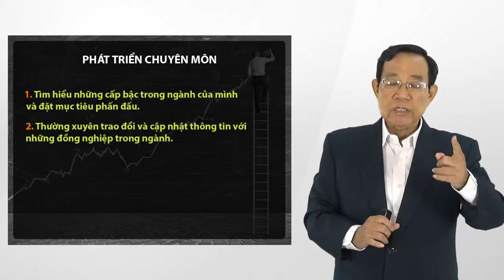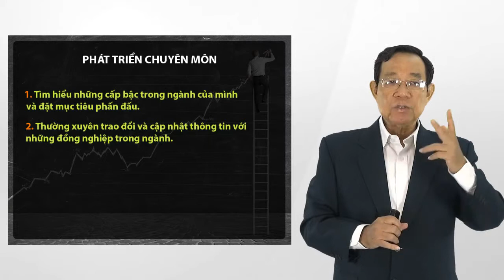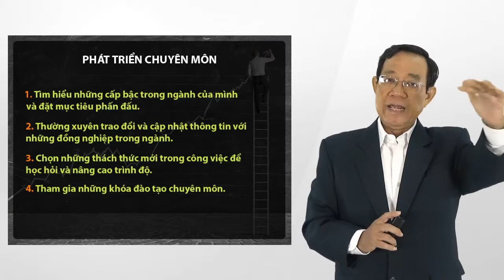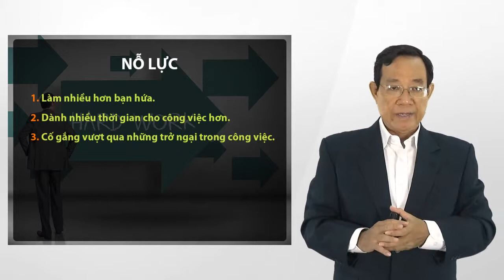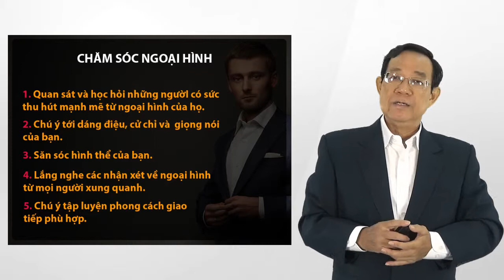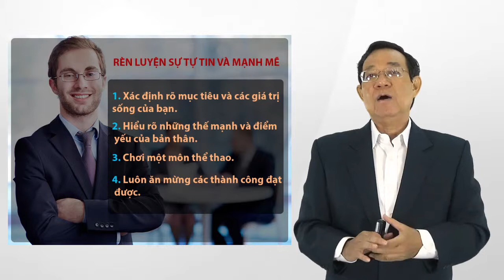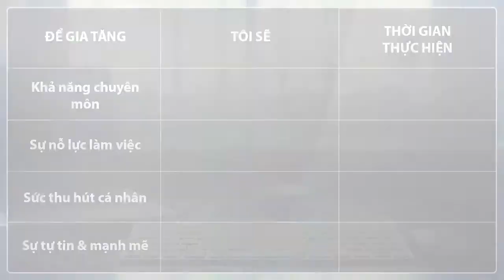Xây dựng quyền lực , sự ảnh hưởng trong cuộc sống-Nguyễn Công Trình st-Bài 4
build power and ability to influence